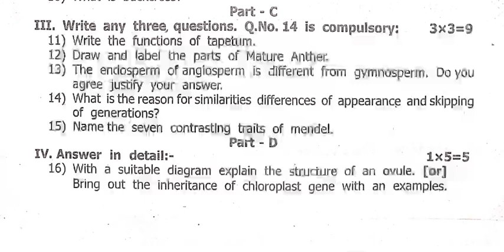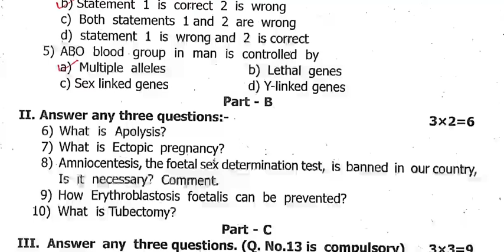12th biology 1st midterm question paper english medium 2024#midterm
12th biology english medium 1st midterm question paper 2024 exam midterm 12thbiology 12th englishmedium @SivasBiology